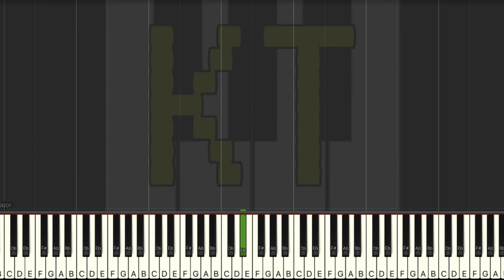Sonia’s Theme [Pokemon] - Easy Mode [Piano Tutorial] (Synthesia)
🎹  Let’s Connect! 🎹

Original song by Minako Adachi and Go Ichinose from Pokemon Sword and Shield.

This tutorial is based on an arrangement by iammacskyrunner. Check them out on MuseScore!! :D